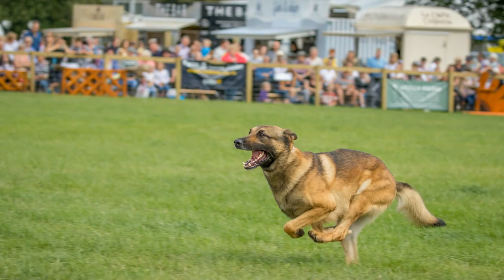Nantwich Show 2017, incorporating the International Cheese Awards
Excellent photography from the 2017 Nantwich Show capturing the wonderful atmosphere and great time had by all on the day. Photography courtesy of: Lenzflair Photography, Tim Jervis Professional Photography, Nantwich Events Photography, Jefferson Air Photography, Al Johnston Photography.